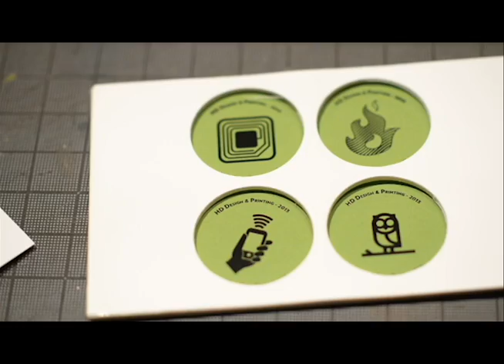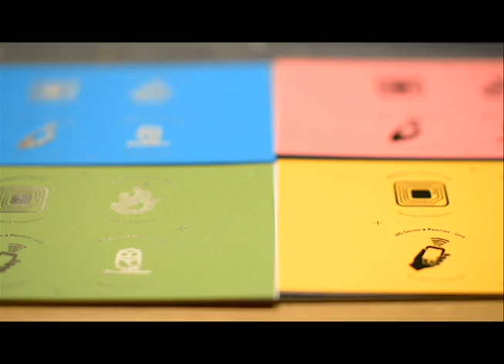shots from the shop by Pogi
Clips from a video shoot at HD Design & Printing.
Production - Pogi Studios